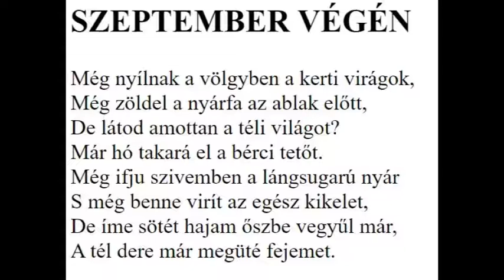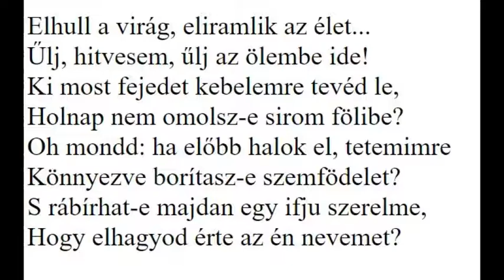Szeptember végén Petőfi Sándor